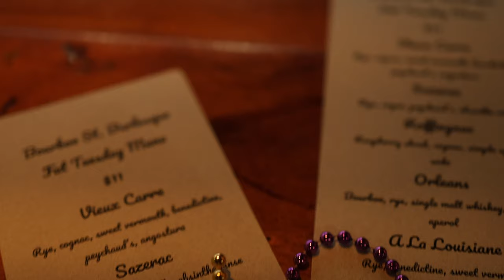Speak of the Devil with special guest Queen Bee Cabaret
A little Mardi Gras in Lorain, OH